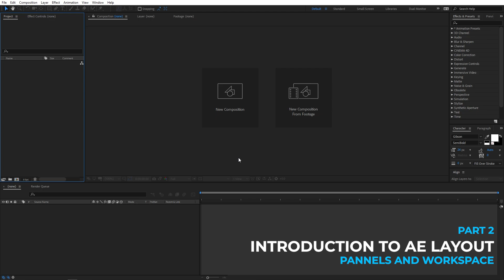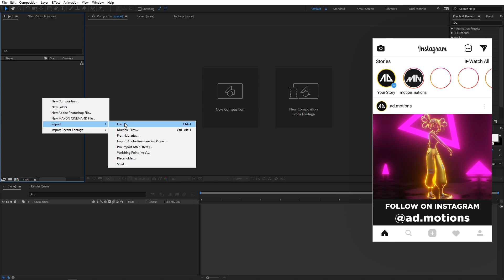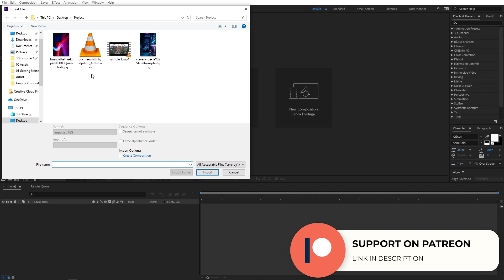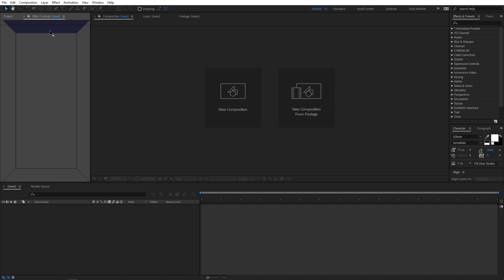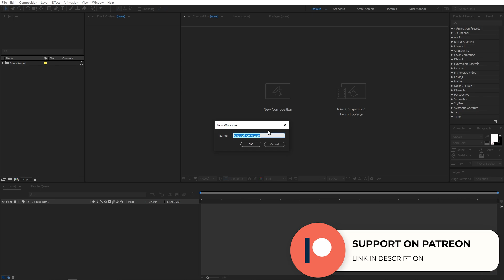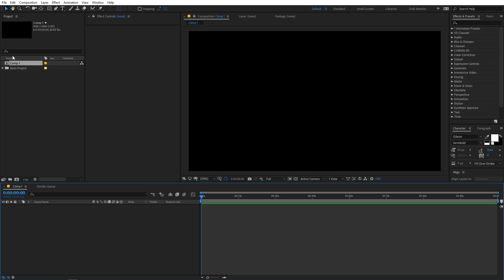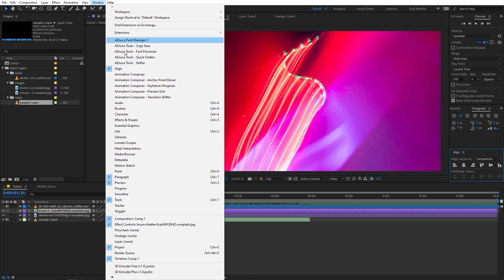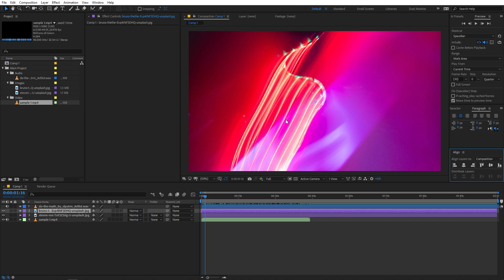After Effects Layout and Workspace - After Effects Basics Tutorial Series - Part 2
In this video, you will learn about the layout of After Effects. I will teach you about different panels in After Effects and how to use them. We will also discuss Workspace, how to create and manage them in this After Effects Basics Tutorial.

Motion Nations